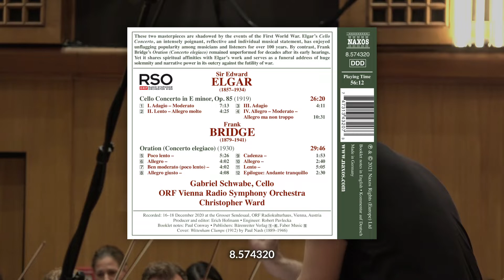Gabriel Schwabe performs Elgar’s iconic Cello Concerto (excerpt)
These two masterpieces are shadowed by the events of the First World War. Elgar’s Cello
 Concerto, an intensely poignant, reflective and individual musical statement, has enjoyed
unflagging popularity among musicians and listeners for over 100 years. By contrast, Frank
Bridge’s Oration (Concerto elegiaco) remained unperformed for decades after its early hearings.
Yet it shares spiritual affinities with Elgar’s work and serves as a funeral address of huge
solemnity and narrative power in its outcry against the futility of war.